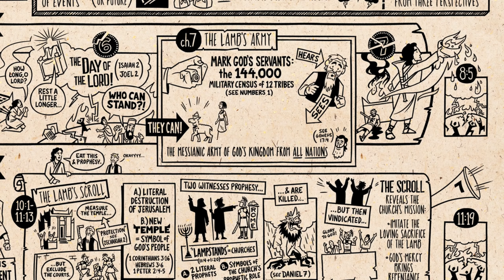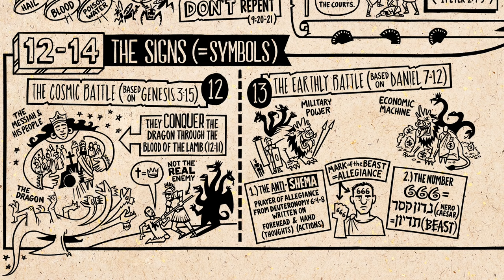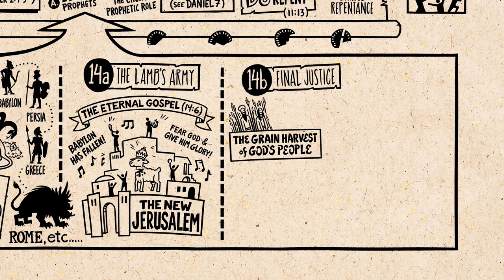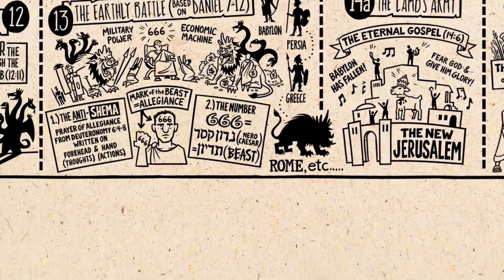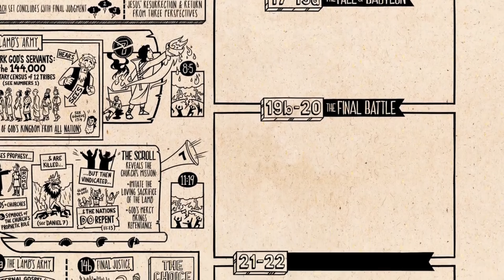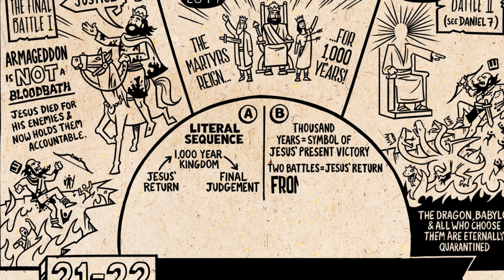Scripture Revelation Chapter 12-22